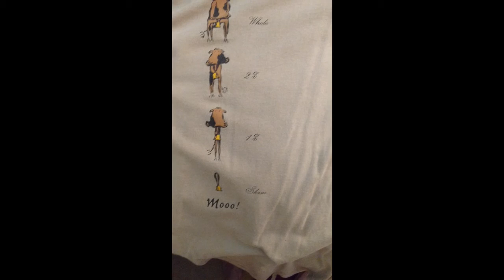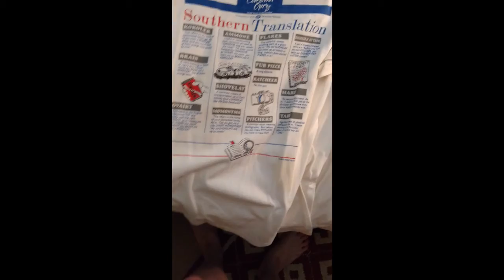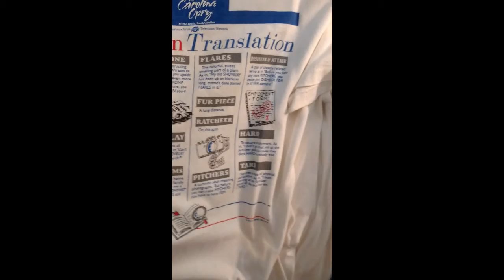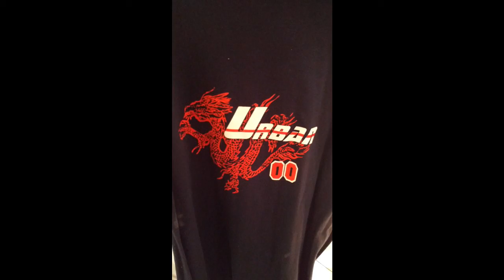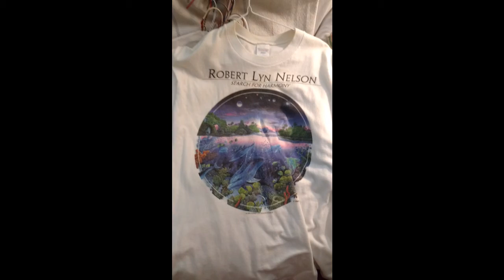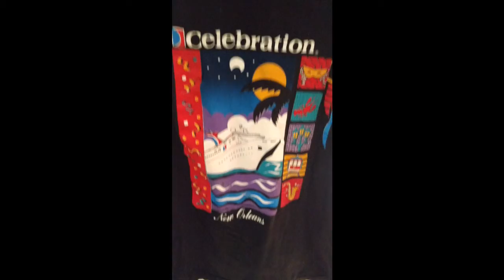September 08, 2017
Divorce back in the day was weird. Now we have facebook and other social media. Back in the day when my parents divorced,  and one parent got sole custody, if you moved states, you cut off ALL contact with the other side of your family.
My entire paternal side could've been wiped out by a hurricane and I'd never know. Back then nobody informed you of ANYTHING.
Now it's like I'm part of that family, but not. I have the DNA, but I'm an observer, not a participator.
14:13 Going through old T-shirts from middle and high school. (Mid 90s to 2001).
Also a lot of technical difficulties.